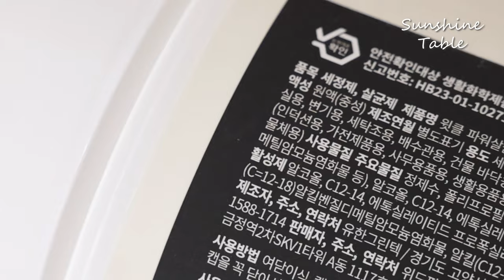쉽고 빠른 청소템ㅣ99.999%살균세정티슈 윗클 최저가공구ㅣTV 모니터 액정 청소ㅣ추천 살림템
🔔99.999% 살균세정티슈 윗클 2차공구 OPEN🔛

🎁구매완료 이벤트
구매 후 댓글로 성함+전화번호뒷자리 남겨주시면 추첨을 통해
✔5분께 네이버페이 1만포인트 증정
✔2분께 윗클 대용량 1통씩 더!

📆공구기간
10.7(월) ~ 10.13(일)

🧻윗클 살균세정티슈는요,
📌세정 및 살균에 특화된 윗클의 특수원단(Ultramicrofiber Hatex)
➡바다에 유출된 기름을 흡수하는 원단과 같은 원리의 원단
➡기름때 찌든때 흡수력이 우수하고 자체 세정력이 뛰어남
📌세정/살균/향균을 동시에! 살균력 99.99%
➡대장균 녹농균 황색 포도상구균 폐렴균 유해세균 제거
📌안전기준 테스트를 통과한 무형광증백제 제품
📌기본 원단에서 완제품까지 모두 국내생산
📌무향에 가까운 천연 오렌지 추출물 함유
📌100% 자원으로 재활용되는 자연친화적 초극세사원단
➡사용 후 비닐로 분리배출 해주세요.

🌟전자제품(TV액정, 모니터, 패드, 스마트폰) 생활용품
유리청소에도 얼룩없이 깨끗하게 청소할 수 있어요👍

청소는 평생 숙제라 늘 하면서도 고민이 많은 부분인거 같아요.
좀 더 효율적으로 깨끗하게 할 수 있는 방법이 없을까,
다양한 청소용품, 세제들을 사용해보며 제게 맞는 제품들을 셀렉해
빠른 시간에 효과적으로 청소를 하려고 노력하는 편인데요!

많은 청소용품들 중에서도 '윗클'은 정말 떨어지면 너무 불안한😂
청소 만능템이라 절대 떨어지지 않게 쟁여두는 세정티슈에요.

주방부터 욕실, 거실 할 것 없이!
어디든 청소할 땐 윗클부터 찾게 되는데요~

✔인덕션, 후드, 주방벽 타일의 기름때, 눌어붙은 음식 양념
✔물얼룩 가득한 식세기, 싱크내 내부
✔TV, 컴퓨터 노트북 모니터, 패드, 스마트폰 액정
✔창틀, 방충망
✔에어컨, 커피머신, 에어프라이어 등 각종 가전제품
✔욕실 샤워부스, 세면대, 수전, 화장지걸이, 변기커버, 거울
✔각종 거울, 유리, 창문, 중문, 신발장 등

오래된 얼룩부터 눌어붙은 양념들까지 모두 윗클로 닦아보세요!
속이 후련~해지실거에요😆

⁉윗클에 대한 궁금증
❓ 아이용품에 사용할 수 있나요?
✅ 네! 세척이 어려운 아이 장난감 세정에도 사용 가능하나, 아이가 입으로 장난감을 가져가는 시기에는 용액을 약 10분 이상 충분히 말려주세요.

❓ 뚜껑이 열리지 않고 헛돌아요!
✅ 한손으로 통을 잡고, 한손으로 뚜껑을 뽑듯이 열어주세요!! 그래도 어렵거나 힘드시면 윗클 고객센터로 문의주세요!

❓ 티슈가 재활용되는 과정이 궁금해요!
✅ 윗클의 특수 원단은 사용 후에 비닐턱, 과속방지턱으로 재활용 됩니다.
사용 후 오염이 심하지 않다면 비닐로 분리배출 해주세요!
💛윗클은 공구텀이 긴 편이에요.
최저가 공구 놓치지 말고 넉넉하게 쟁여 두세요~🙌